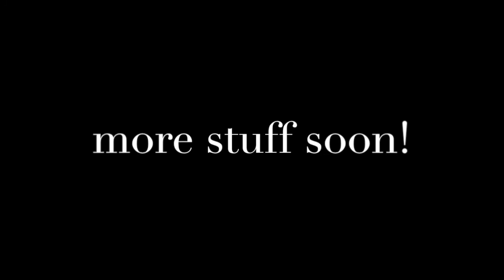The Man Who Can't Be Moved - The Script COVER (Acoustic)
I had fun making this, but this video is kinda old so sorry if quality isn't comparable xP
more stuff soon! thanks :)